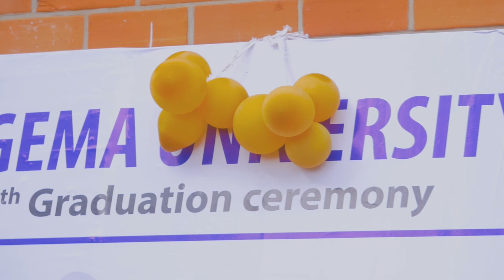South Sudan Succes Story - The Journey of education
Despite the challenges they fought hard to succes.Inspiration video from south Sudanese.